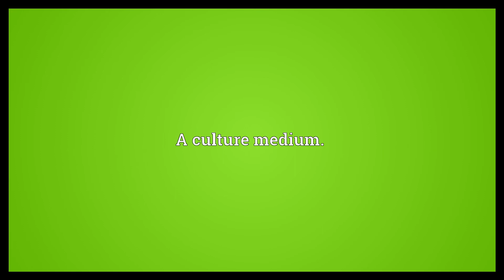Growth medium Meaning